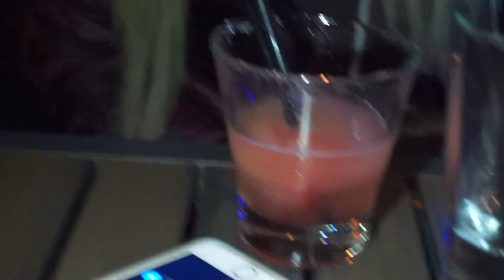TALKS WITH FARRAH | F&M VLOG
1st video with my Bestie/ (one of ) my favorite LS's Farrah Charmagne
FOLLOW HER INSTAGRAM @FARRAH_CHARMAGNE
HAIR PAGE